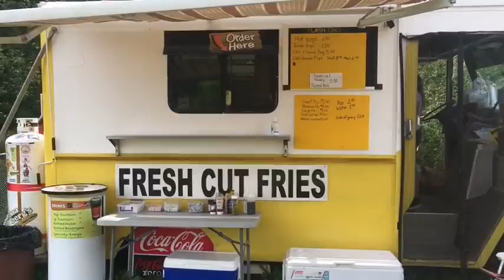Vlog Siete (7) - Track 15 and Eagles Nest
2 tracks in 2 days! Kids getting better and better. will he race next year?

Comment and let us know if he should race in 2021.

Smash that like button; it’s free!